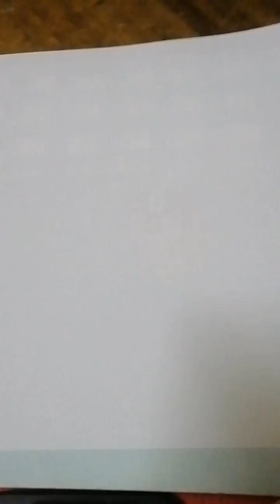how do you draw pink roblox girl cute